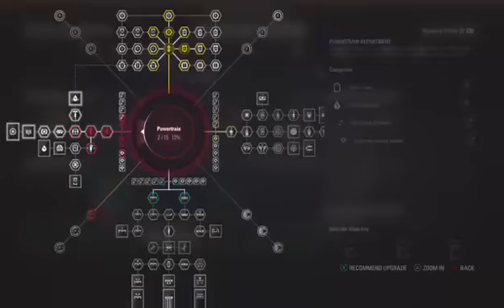F1 2017 CAREER MODE #6 MONACO: THE TEAM HATES ME!!! :'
Welcome everybody to my F1 2017 Career Mode, where I aim to take McLaren from their powerless slumber and bring them back to their former glory!

If you have enjoyed the content of this video be sure to like, share and subscribe to me channel, and if you want to see me play this along with many other games live, be sure to follow me on Twitch and Beam!